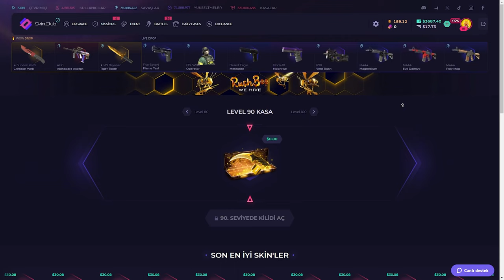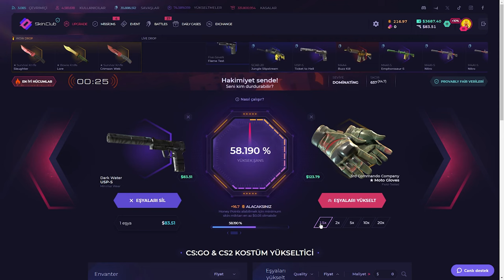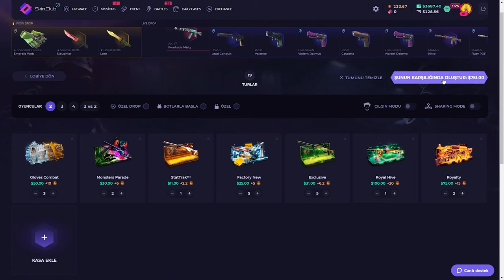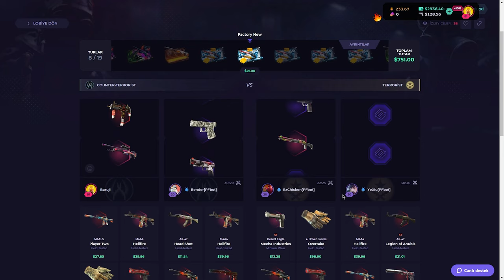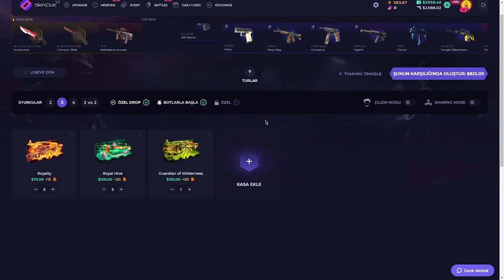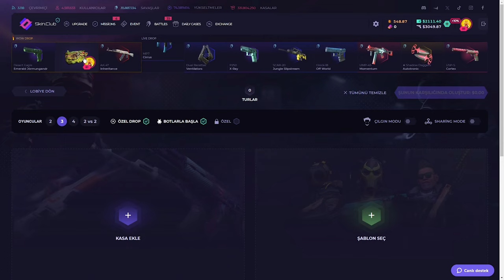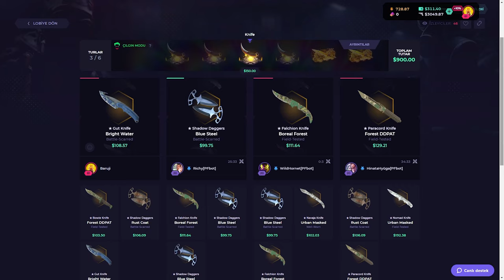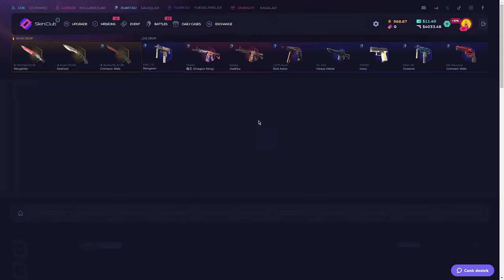BEDAVA BIÇAK ALMA TAKTİĞİ (!) SkinClub Promo Code 2024